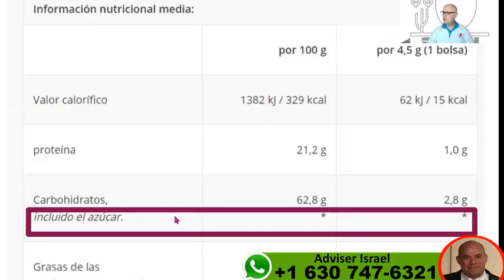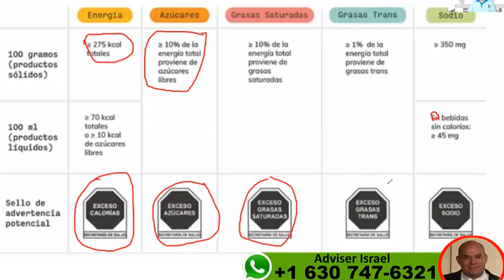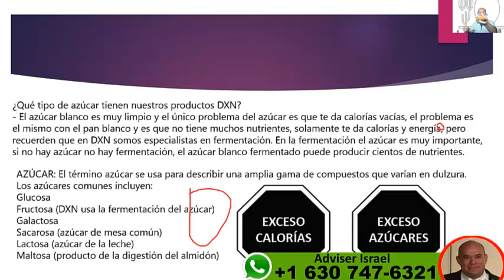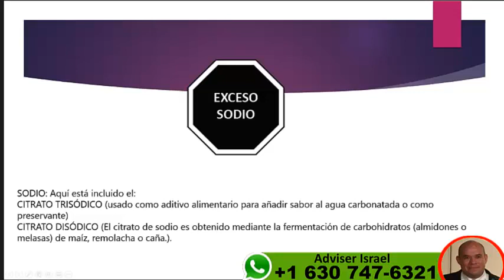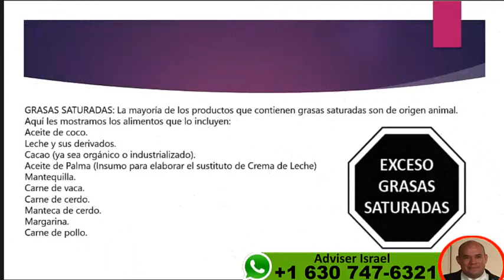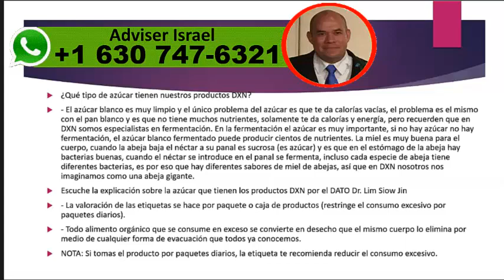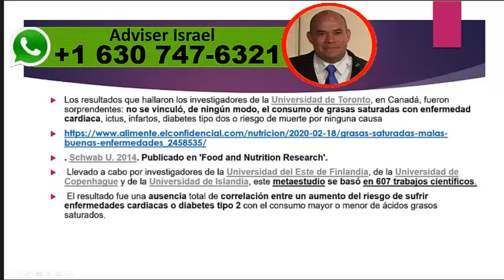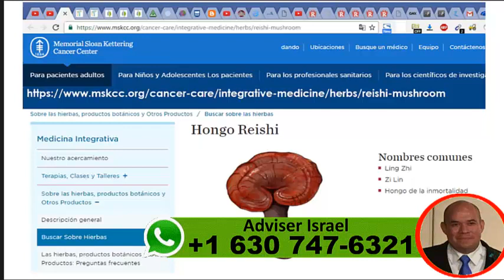Descubre la realidad Rombos en Cafés DXN♛✆ ☎️♛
ASESORÍA PERSONAL